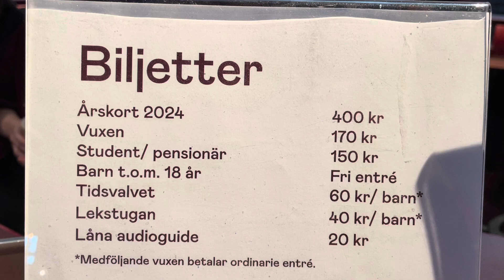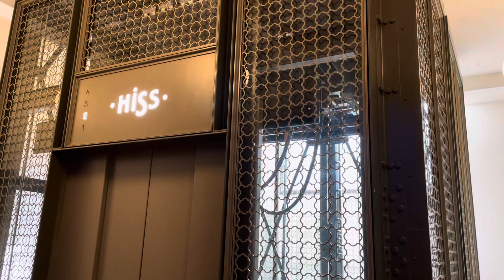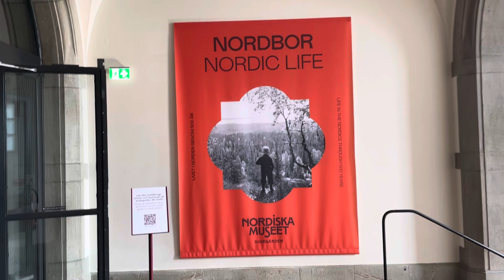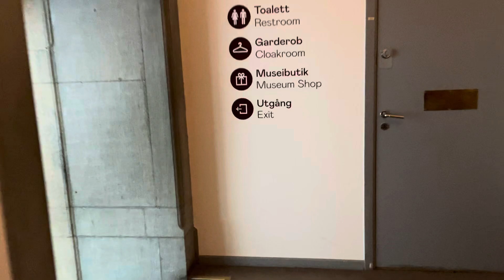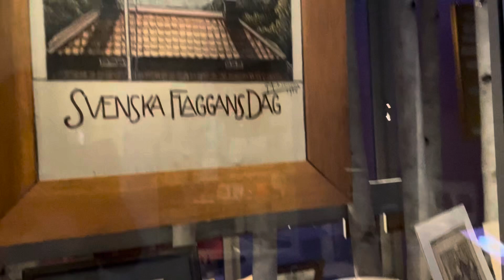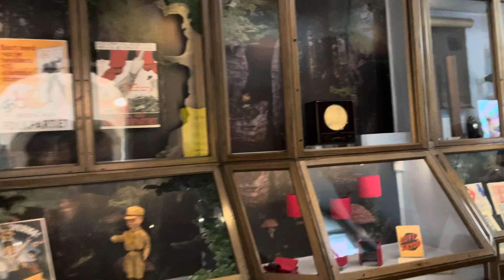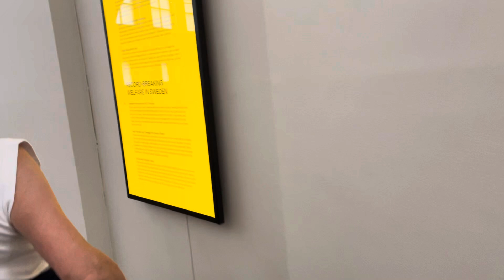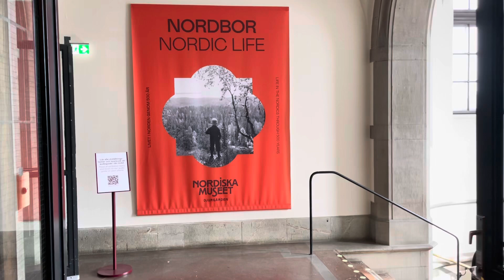365. Nordbor. Är den värd inträdet? Maria guidar i den nya utställningen på Nordiska museet.